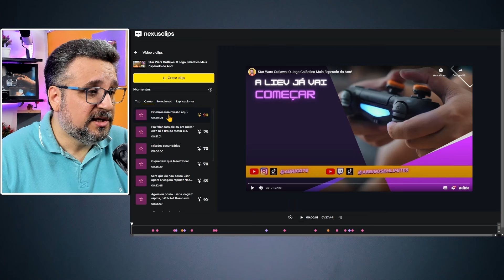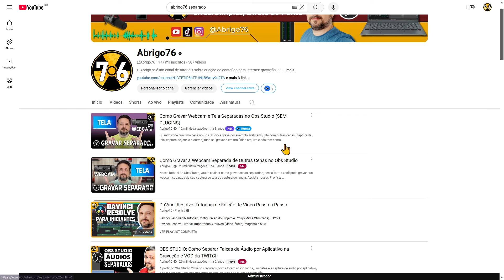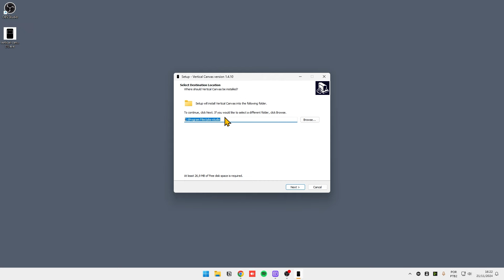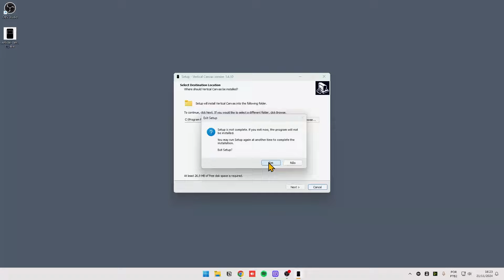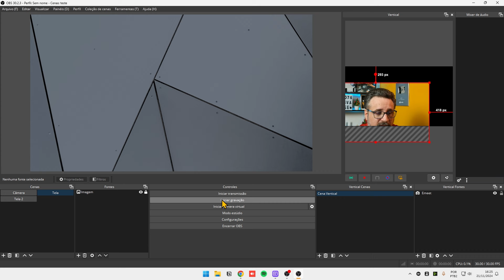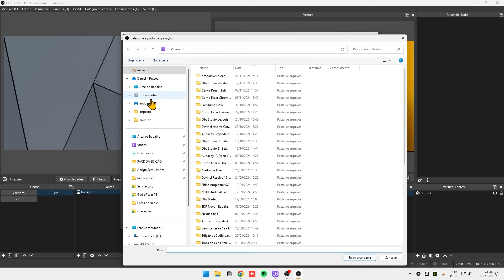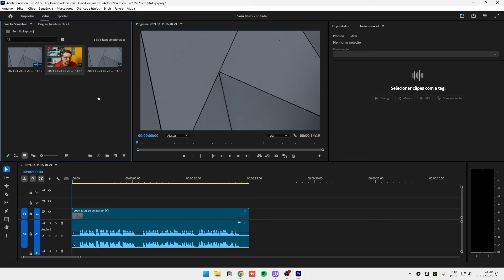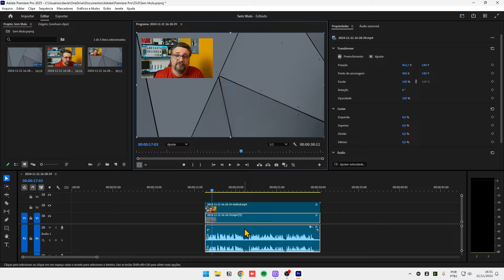Como Gravar Tela e Câmera em Arquivos Separados no OBS Studio - Tutorial Completo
Quer aprender como gravar tela e câmera separadas no OBS de maneira fácil e profissional? Neste vídeo, mostro o passo a passo completo para configurar o OBS Studio, permitindo que você grave a tela e a câmera em arquivos separados. Essa técnica é ideal para criadores de conteúdo, tutoriais, ou apresentações onde você precisa de mais flexibilidade na edição.

✅ *OBS STUDIO - Configuração Completa 2024 - GRAVAÇÃO E LIVE STREAM*

🛒 *Lista de Equipamentos para gravação e lives indicados pelo Abrigo76*